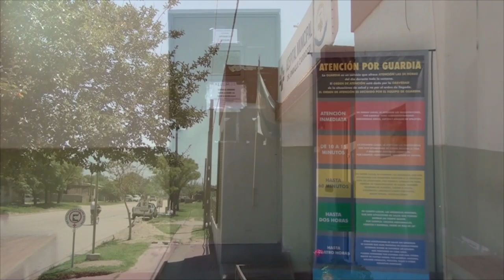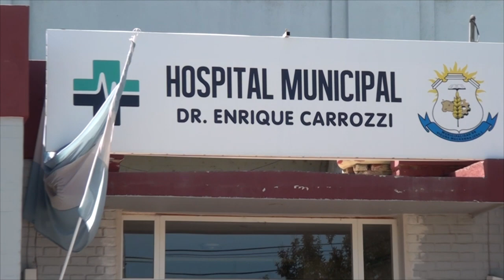SUSANA CORVALAN COORDINADORA H CARROZZI VACUNACION ANTIGRIPAL